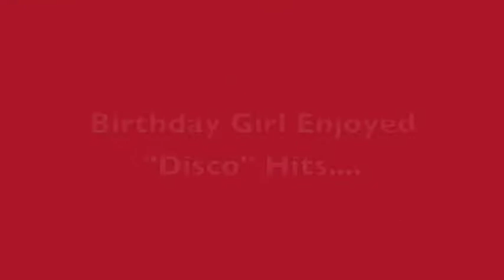65th Birthday Party May 2012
65th Birthdya Party San Fernando, CA May 2012